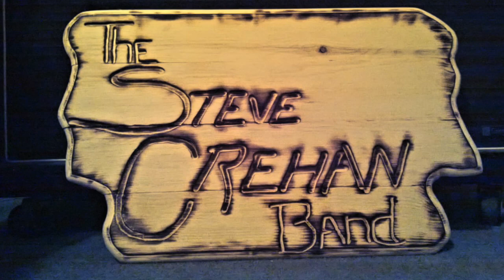THE STEVE CREHAN BAND - Fly Me Away